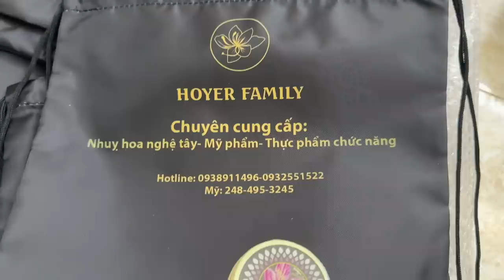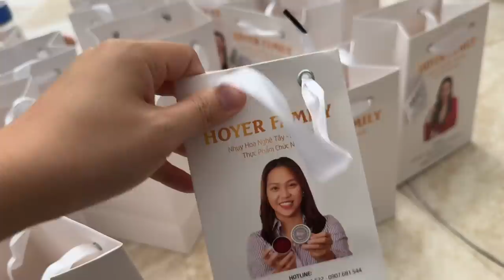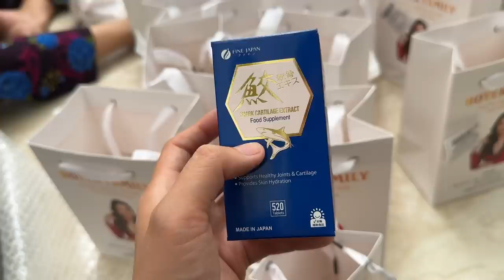Vlog 2094 ll TRANH THỦ ĂN HẾT NHỮNG MÓN NGON TRƯỚC KHI VỀ LẠI MỸ- GÀ Ủ MUỐI- BẮP HEO NƯỚNG TÂY BẮC